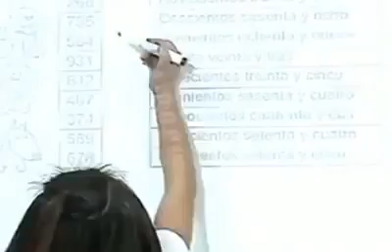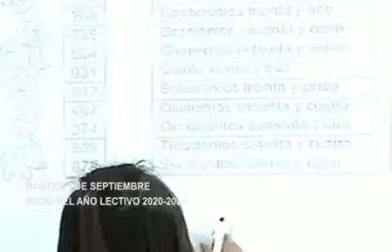Clases se inician de forma virtual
Más de 26 mil estudiantes del Distrito de Educación 03D01 se preparan para el nuevo ciclo académico, para el año escolar 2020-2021, que empezará el 1 de Septiembre en el régimen Sierra-Amazonía, el Ministerio de Educación decidió que las clases se mantendrán de manera virtual para evitar que los estudiantes se puedan contagiar de COVID-19.